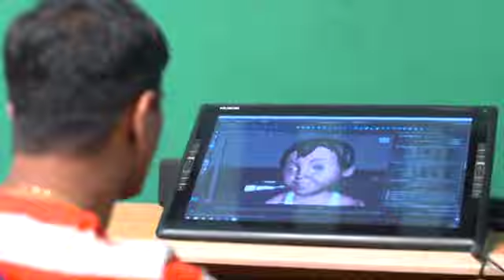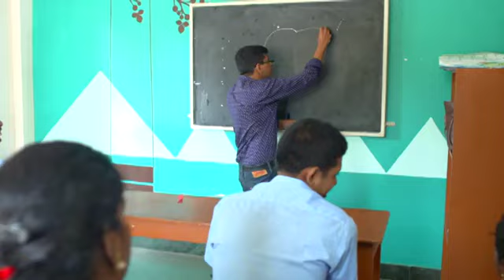A LIFE REDRAWN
Venu Nair filmmaker